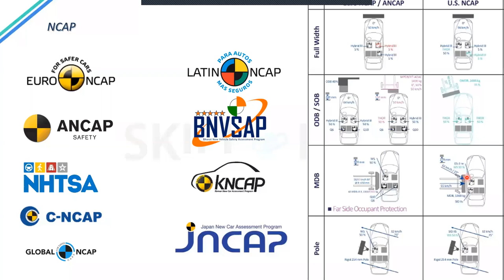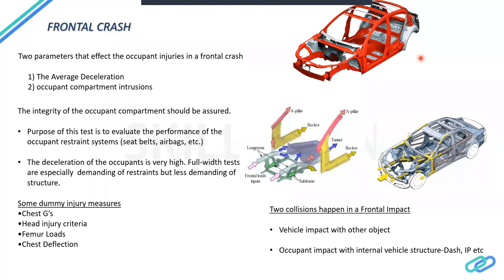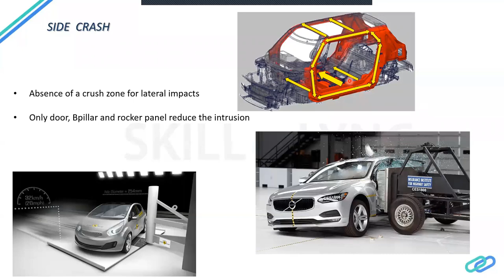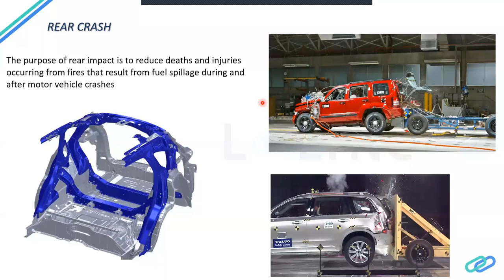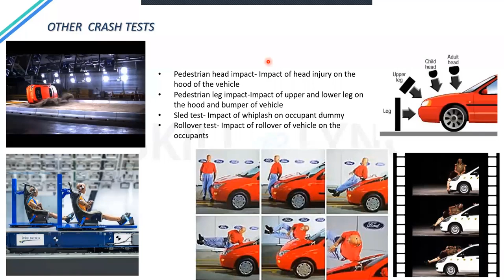Survive the Crash Is your Car Crashworthy (Part - 2) | Skill-Lync | Workshop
This is a Certified Workshop!

In this workshop, we will talk about "Survive the Crash Is your Car Crashworthy". Our instructor tells us the history of the car crash's worthiness, the significance of the crashworthy, physical test, and a clear vision about the frontal crash, side crash, rear crash etc. We also discuss the various career paths and job opportunities.

1. Skill-Lync is an e-learning platform for Engineering students with 1000+ positive reviews on Google.
2. Learn industry-oriented technical skills.
3. Work on 15+ Industry oriented projects. Create a strong profile that will help you get recruited.
4. Have a look at the profile of a student of ours
5. Attend live video conferencing support sessions every week.
6. Interact with industry experts and Skill-Lync support team 24/7 to get your doubts clarified
7. Get recruited with help from our placement assistance team.